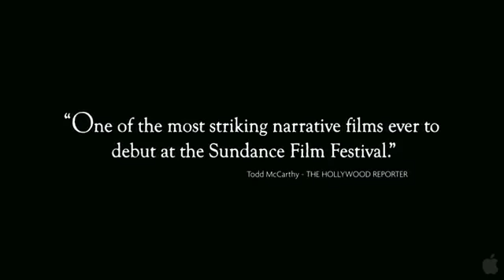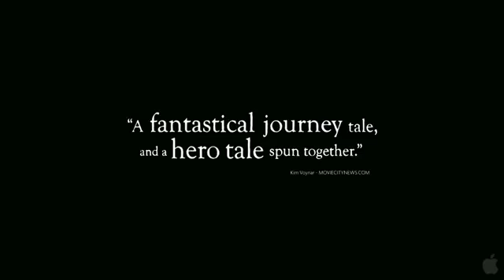BEASTS OF THE SOUTHERN WILD Trailer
We open the year's programme with an exhilarating rush of pagan festivity from the Louisiana Bayou -- and a declaration of confidence in brilliant, purely cinematic originality. There's a collective of artisanal talent informing every frame of this wild blend of social realism and eco-sci-fi. Winner of the Grand Jury and Cinematography Awards at Sundance, Beasts also took the Camera d'Or for Best First Film at Cannes in May.